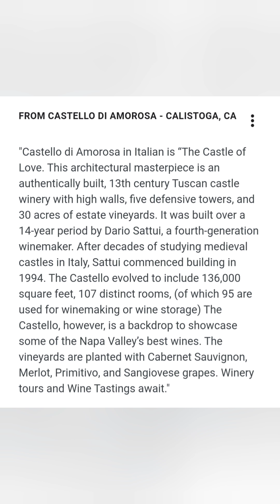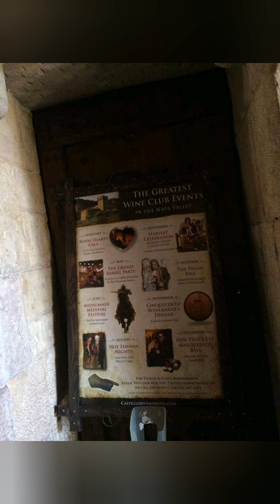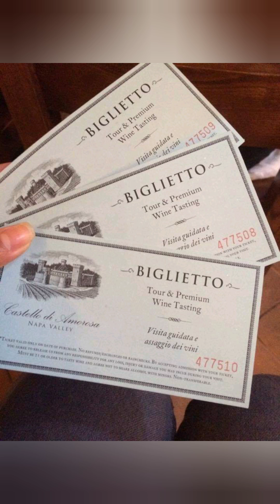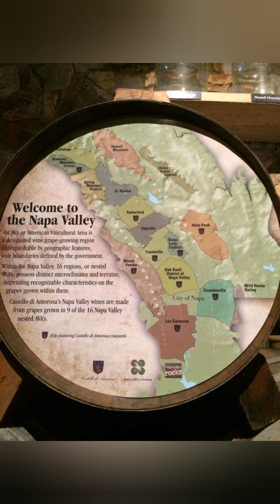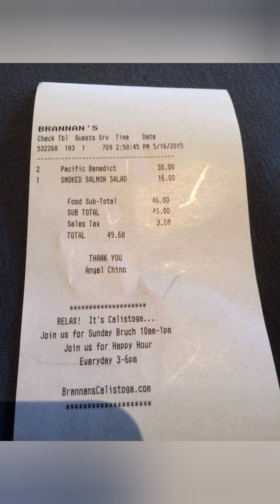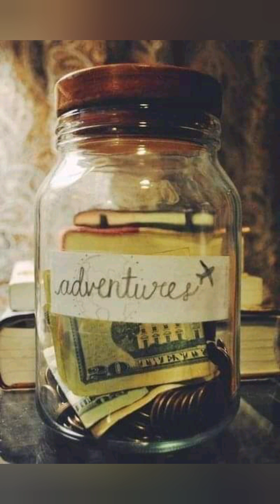Napa Valley / Calistoga / California ... Road Trip